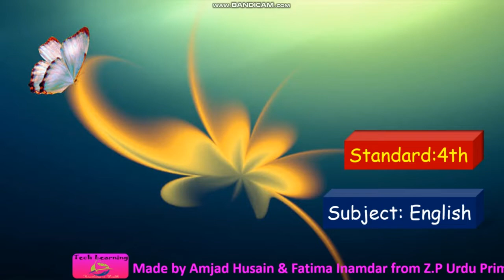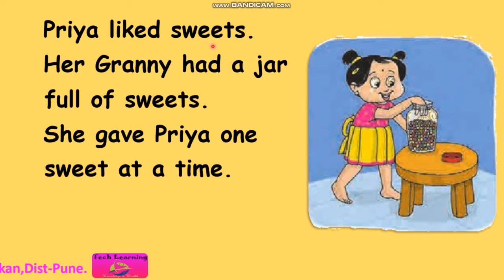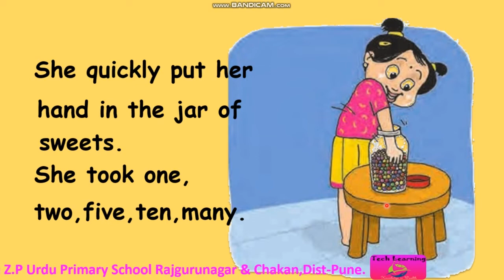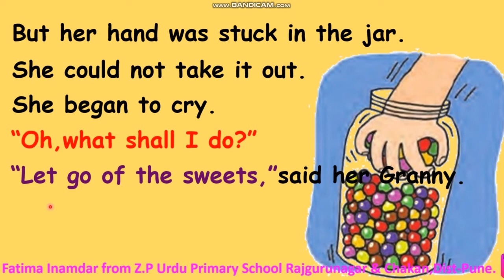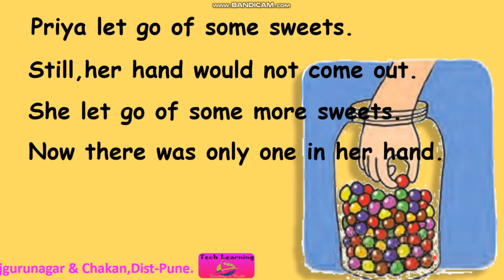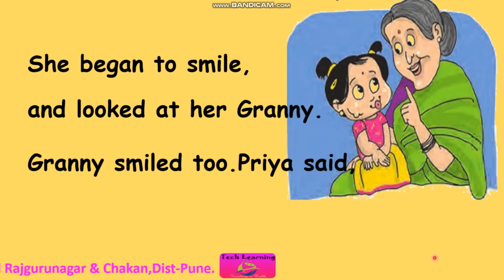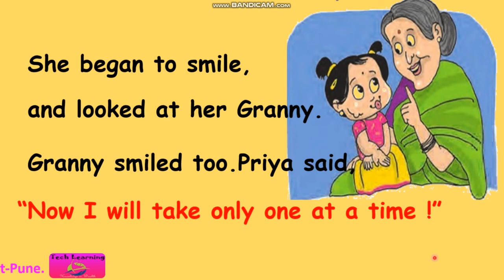Unit-1 1️⃣One at a time ⏰ / Page.7(STD-4th)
Made by Fatima Inamdar and Amjad Husain
Z.P.Urdu Primary School Chakan and Rajgurunagar, Pune